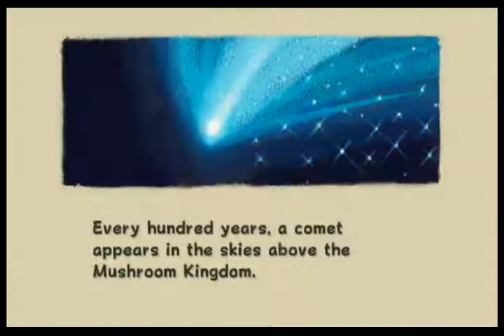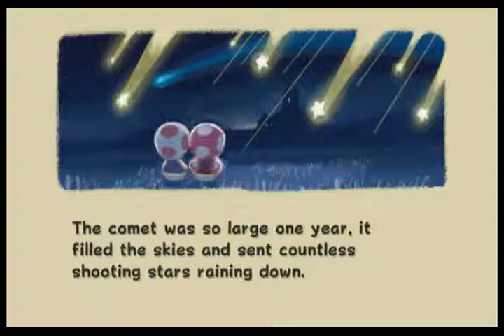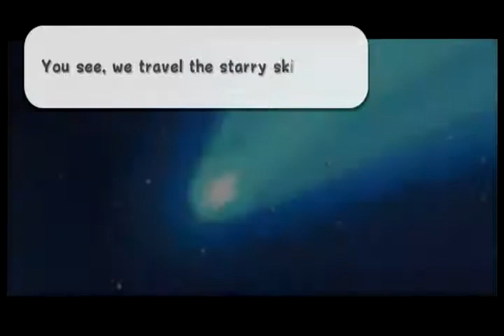Super Mario Galaxy - Part 1 Gateway Galaxy